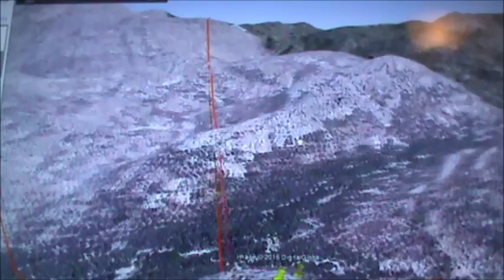Chicomoztoc the Movie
Evidence that Chicomoztoc is in the Superstition Mountains of Arizona. Aztecs,Toltecs in Arizona.